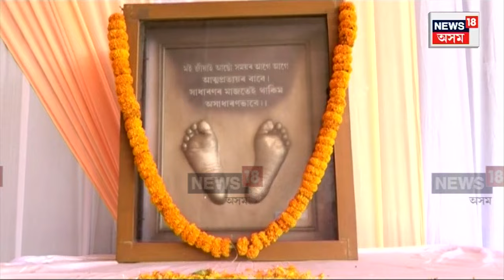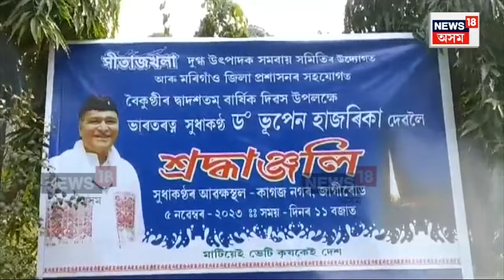Bhupen Hazarika Death Anniversary | দ্বাদশ মৃত্যুবাৰ্ষিকীত প্ৰাণৰ ভূপেনদাক স্মৰণ ৰাজ্যবাসীৰ | N18V